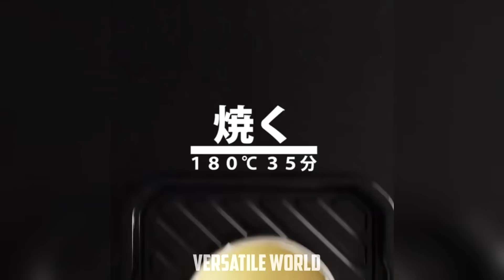😜 DECORACIÓN DE PASTELES INCREÍBLES 🍰 CUPCAKES GALLETAS Y MAS, VÍDEO SATISFACTORIO DE POSTRES # 3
Las mejores recopilaciones de comida de Instagram. Donde podrás encontrar la comida más golosa de Youtube, recetas muy ricas y sencillas y decoración de pasteles increíbles. También recopilaciones de la mejor comida callejera.
This Videos is a Recopilation makes for fans ♥ Tags de busqueda:: - Satisfacción visual - Video relajante - Most Satisfying Video - Satisfying Video - Satisfying Feelings - Pasteles y tortas - Cakes The Most Oddly Satisfying Video Compilation New video The Most Satisfying Video Ever 2017 Full HD The Most Satisfying Video In The World | HD Full Version Oddly Satisfying Video You Have Been Waiting For The Most Satisfying Video In The World 50 Oddly Satisfying Videos HD Life Awesome 2017 oddly satisfying Most Satisfying Videos In The World,Cake?? Contact to Promote or Remove:
Credits:
**sihirlidokunuslar0